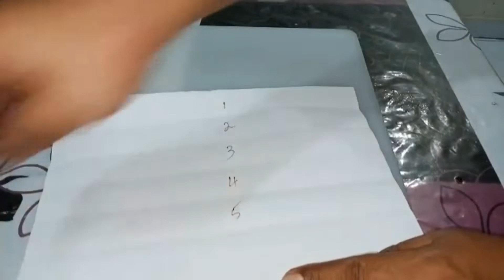Easy And Simple Paper Boom | Origami Paper Craft